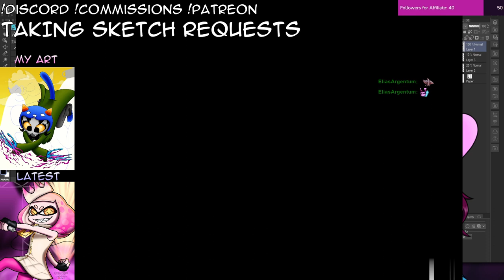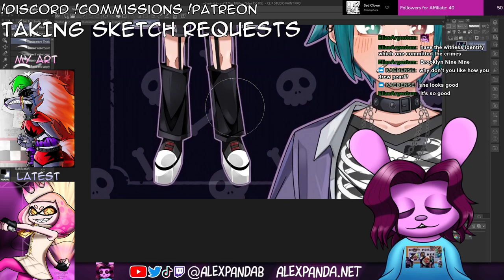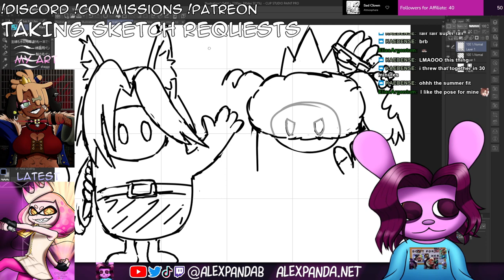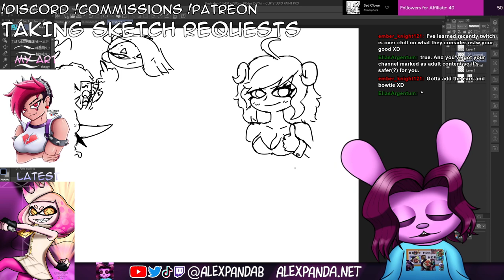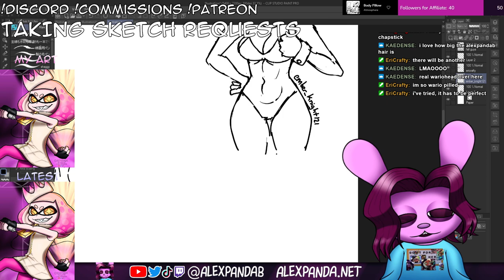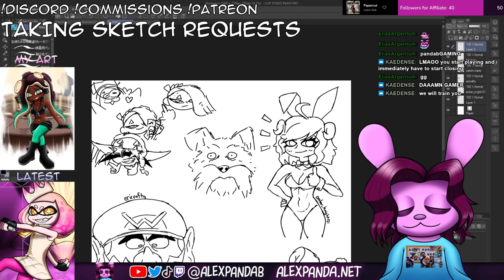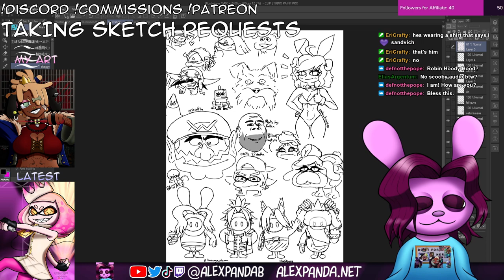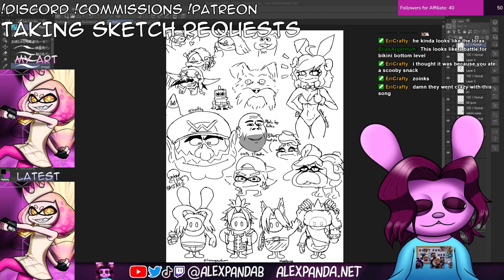Fan Sketch Friday + Splatoon 2 + Scooby Doo Unmasked 08-04-2023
0:00 - Fan Sketch Friday
3:09:05 - ONE Splatoon 2 Match
3:28:30 - Back to Fan Sketch Friday
3:56:35 - Scooby Doo! Unmasked